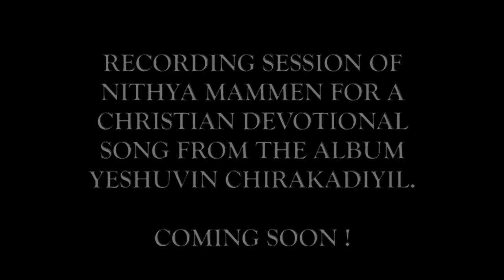STUDIO RECORDING SESSION WITH NITHYA MAMMEN | GOUTHAM VINCENT | DAILY DEVOTION | CHENNAI FRAMES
This is a raw video highlighting the studio experience with Playback Singer Nithya Mammen during the recording session of Vaanil Nadhan song from the album Yeshuvin Chirakadiyil which will be soon released.